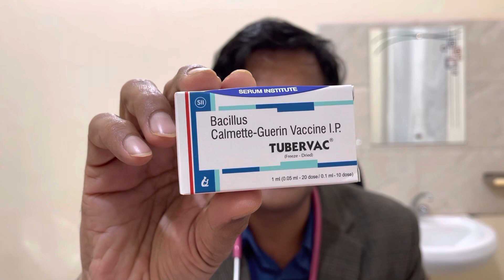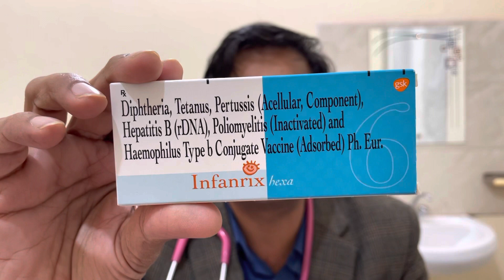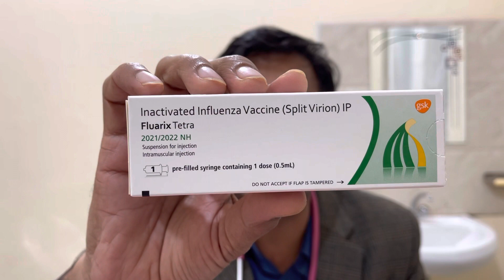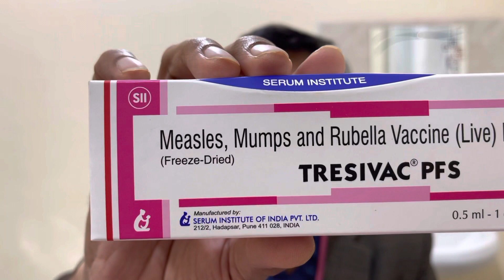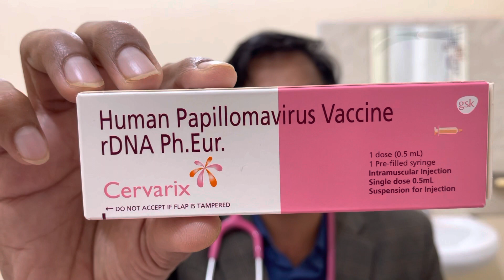Vaccination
The intention of making these videos is just to increase awareness and knowledge of general public regarding health issues. This is not at all a substitute of patients going to hospital and taking treatment by a doctor after getting clinically examined                                   I am Dr Shivraj Singh, MD Pediatrician. I completed my MBBS from SMS Medical College Jaipur -1999 batch & MD Pediatric 2006 batch from RNT Medical College, Udaipur, Rajsthan. I am selected as assistant professor by RPSC 2011 & also selected for senior resident in PGIMER Chandigarh and JK Loan Hospital, Jaipur. Now i am practicing in Fatehpur, Rajasthan. No no 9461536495 This video is made for patient education purpose only. For any medical problem it is advised to consult a doctor physically and take treatment as advised by your doctor. This information should not be used for diagnosis or treatment of any medical problem or disease, Expert professional care is a must.

I am Dr Shivraj Singh, MD Pediatrician. I completed my MBBS from SMS Medical College Jaipur -1999 batch & MD Pediatric 2006 batch from RNT Medical College, Udaipur, Rajsthan. I an selected as assistant professor by RPSC 2011 & also selected for senior resident in PGIMER Chandigarh and JK Loan Hospital, Jaipur, Now i am practicing in Fatehpur, Rajasthan. No no 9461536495hivrajsingh.chabarwal